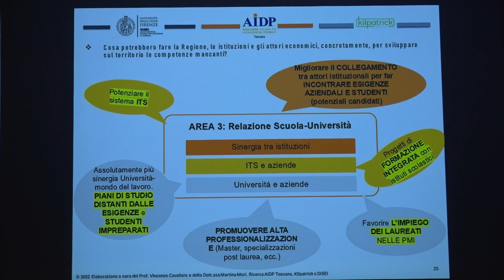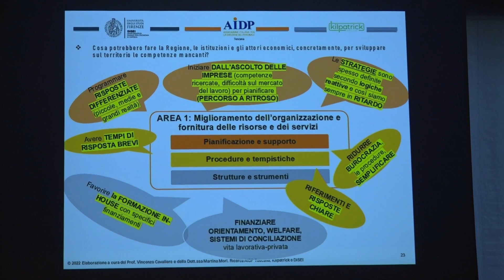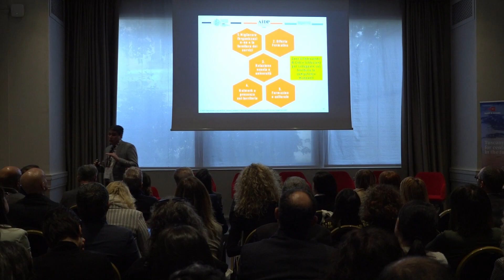Lavoro, la Regione Toscana investe sulla formazione per attrarre investimenti esteri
Un mercato del lavoro profondamente cambiato, una difficoltà per le imprese nel cercare figure adeguate e azioni in campo per superare le difficoltà ed essere sempre più competitivi. Lo skill mismatch, ovvero la mancanza di sincronia tra l'offerta di professionalità disponibili nel mercato del lavoro e la domanda, è stato al centro dell'incontro promosso da Invest in Tuscany, l'ufficio regionale dedicato all'attrazione di investimenti dall'estero.

L'Associazione italiana per la direzione del personale in collaborazione con Kilpatrick e il gruppo di ricerca Icohrs del professor  Vincenzo Cavaliere dell’Università di Firenze hanno realizzato una ricerca sul territorio toscano individuando punti forza e carenze del mercato del lavoro. Partendo da questi dati, la Regione delinea la sua strategia che mira ad attrarre capitali stranieri sviluppando le competenze attraverso formazione e istruzione. Sul tavolo ci sono investimenti per un totale di 100 milioni a cui si aggiungono i nuovi fondi europei.